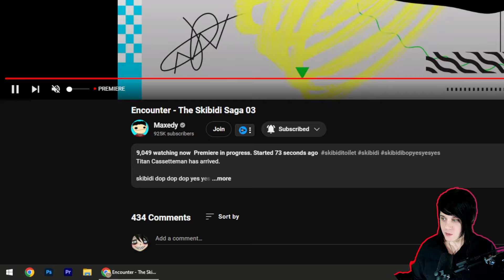TITAN CASSETTEMAN?! || Encounter - The Skibidi Saga 03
Credits: @maxedystuff